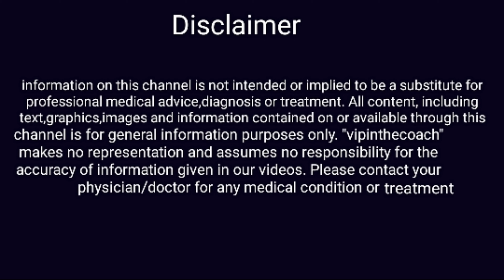(CINNAMON ) दालचीनी एक शक्तिशाली मसाला | “Cinnamon” the Powerhouse | cinnamon tea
Cinnamon the power herb

rajiv dixit on dalchini,dalchini,dalchini ke fyde,benefits of cinnamon,दालचीनी,medicinal uses of cinnamon,cinnamon and milk,cinnamon and jaggery and honey,cinnamon tree